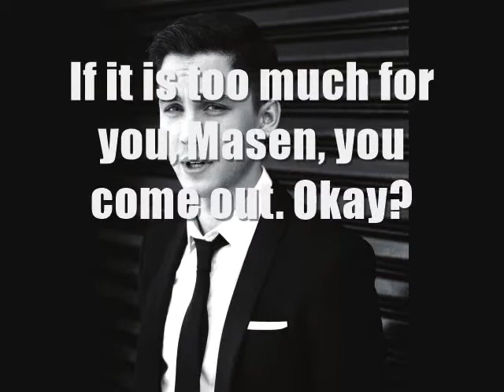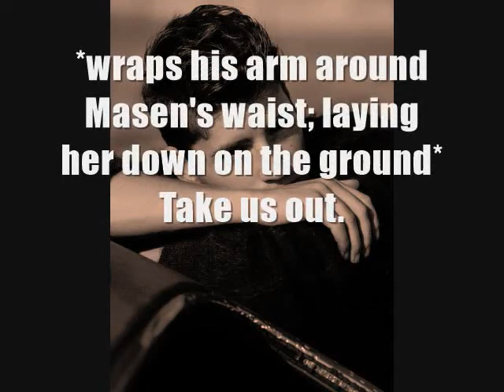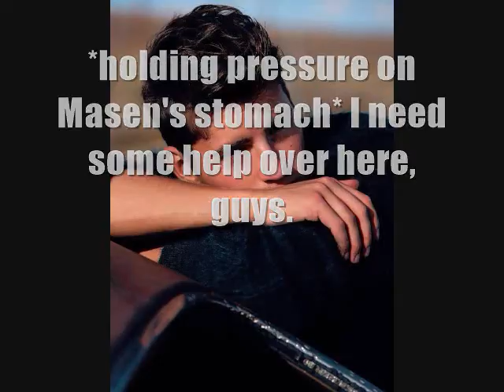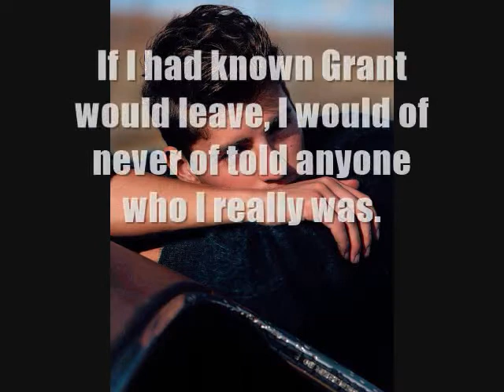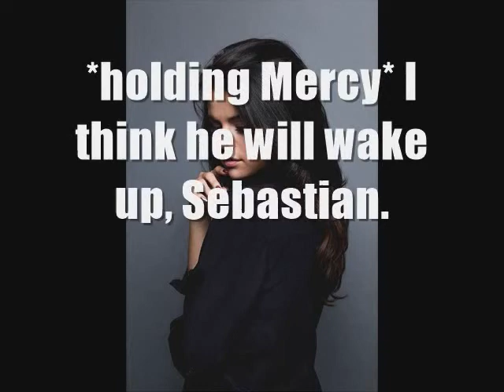Years After Breaking Dawn Season 5 Episode 8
What do you think is going to happen at court between Liam vs. Renesmee and Elena? Will they press charges?